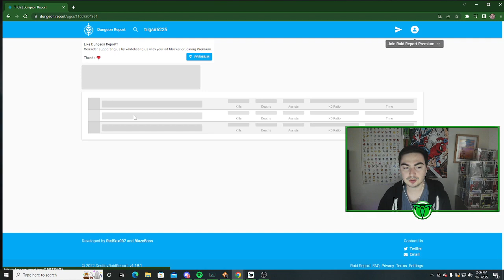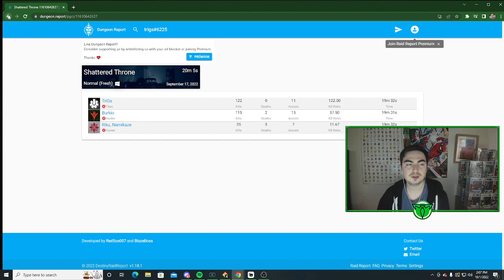NEED WISH-ENDER? CLICK ON THIS VIDEO AND GET IT! - DESTINY 2